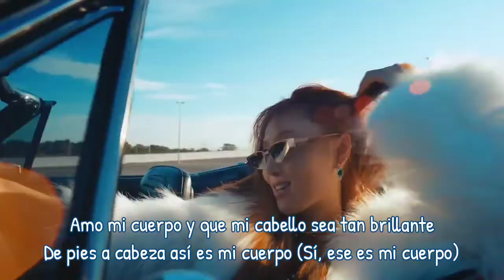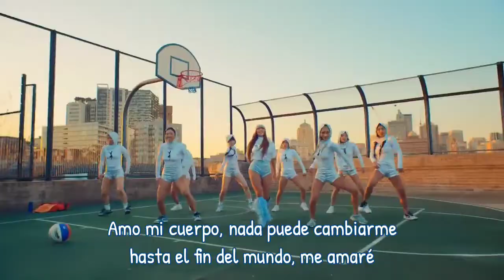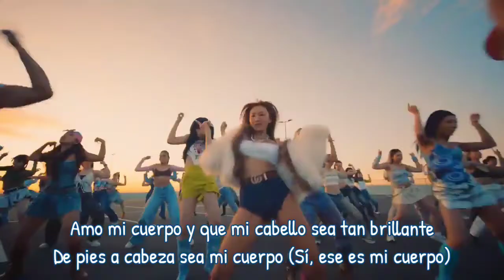HWASA (화사) - I Love My Body - Sub Español